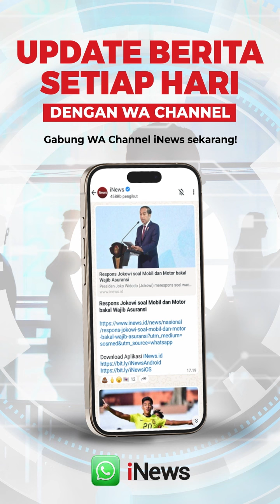Momen Sandra Dewi Usap Kepala Harvey Moeis Usai Bersaksi di Sidang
Artis Sandra Dewi tampak memeluk erat suaminya, Harvey Moeis di dalam ruang sidang pengadilan Tipikor PN Jakarta Pusat, Kamis (10/10/2024) sore.

Momen pelukan itu terjadi usai Sandra Dewi memberikan keterangannya dalam kasus dugaan korupsi tata niaga komoditas timah yang menjerat Harvey Moeis sebagai terdakwa.

Editor